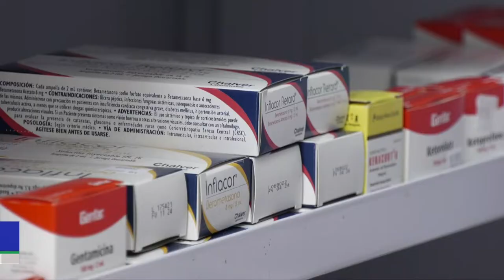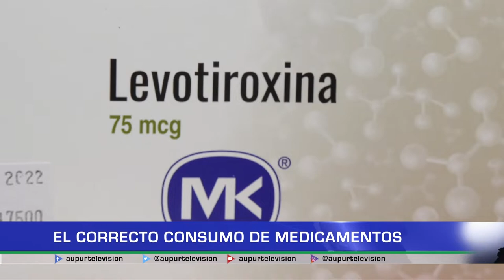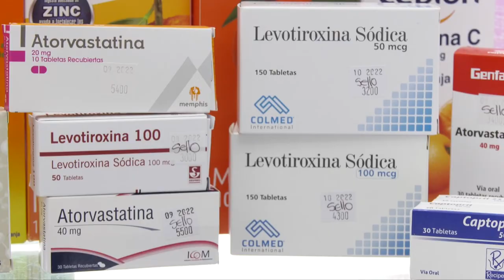El correcto consumo de medicamentos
Cuando se deben de tomar algunos medicamentos, hay que tener también varios factores para que estos puedan realmente contribuir a la salud de nuestro cuerpo. La toxicóloga Paula Castaño nos orienta al respecto.